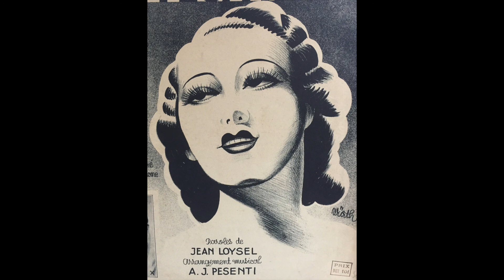Coupe Afro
Auteur Compositeur Interprète : Djamel Taouacht